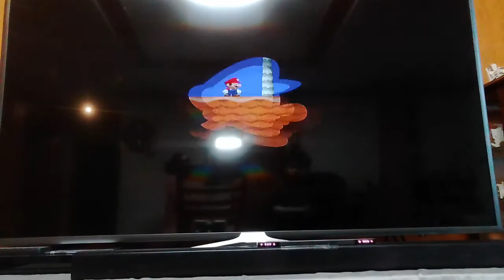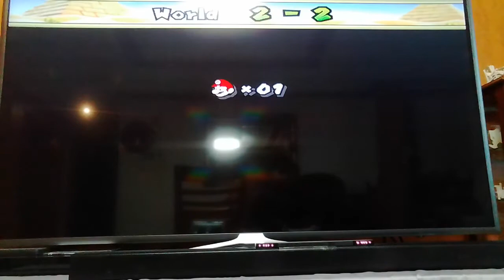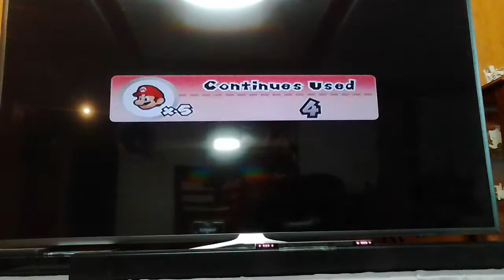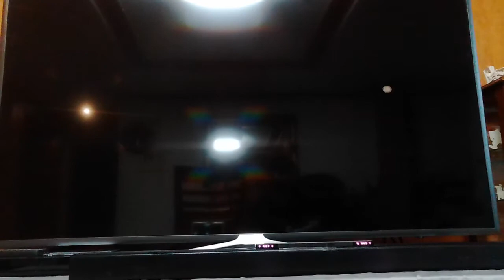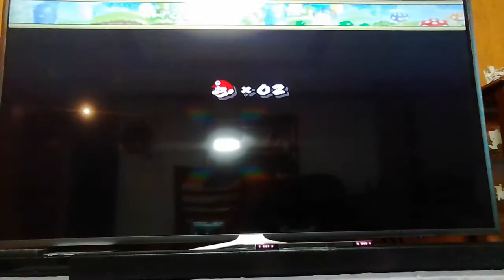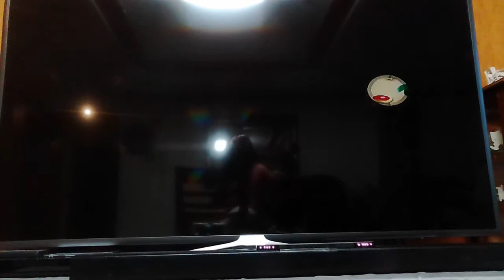‹Kids›Soo：슈퍼마리오 게임하기 20170221